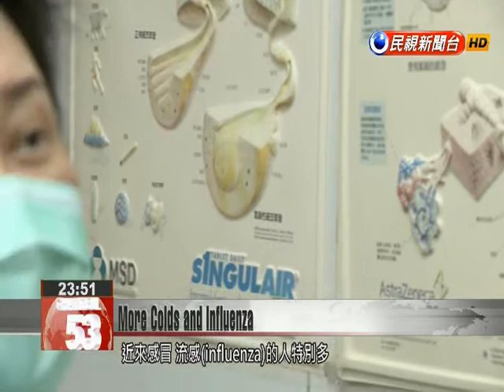In an unusually warm winter, Taiwan sees increased colds, influenza, with one fatality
This winter has alternated between cold and unusually warm weather leading more and more people to catch colds – or worse. According to the latest statistics from the Centers for Disease Control, last week there were 10 new cases of serious influenza and one influenza-related fatality. Doctors are warning the public that crowded areas are risky locations for catching viruses , urging New Year’s Eve revelers to take necessary precautions. A doctor taps the back of patients to help them cough. Recently, the number of people with colds and influenza has been especially high, overwhelming the island’s clinics and hospitals.  Che Tsan-weiPediatricianMost of the cases are common colds or gastrointestinal-type viruses. When there’s vomiting, diarrhea and in some cases mild fever, most cases are rotavirus or norovirus.According to statistics, there have been altogether 230 serious cases of influenza since July and last week there were 10 new cases and even one influenza-related death. Lin Yung-chingCDC PhysicianInfluenza epidemics are usually aggravated during the Western New Year or the Lunar New Year at the end of January. In addition, the influence of a relatively warm winter led enterovirus cases to continue to flourish well past the traditional enterovirus season.